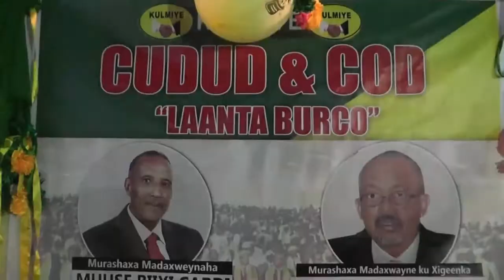Burco Wakii Ku Birtaaanka Cod Iyo Cudud ee Xisbiga Kulmiye